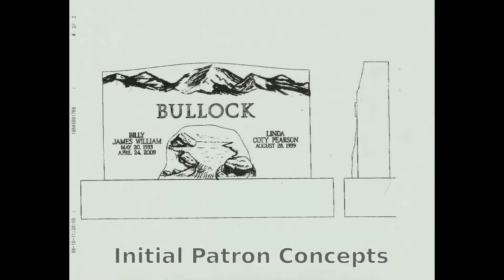Bas Relief Landscape Hand Carved Memorial, AC Button II Carolina Sculpture Studio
Sculptor AC Button II of carves a bas relief landscape memorial in GA Blue granite in Forest Park, GA.

The patron commissioned this project to incorporate two favorite images into an idealized landscape for her and her husband.  Working from these images, the patron's daughter supplied simple drafts of their concept.

After minor changes by the sculptor, a working model was developed in clay to guide direct carving into granite. The finished memorial measured 4'-0" wide x 0'-10" thick x 2'-6" tall with  sculpture measuring 0'-6" in bas relief.

to discuss your project or to view more work by AC Button II.